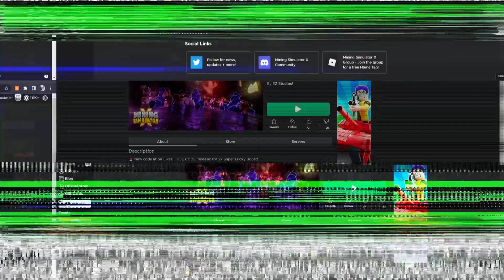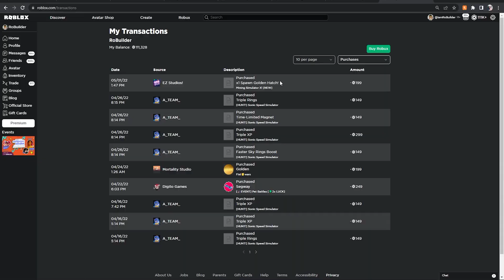A Fan Asked Me to Rate Their Game... (Roblox)